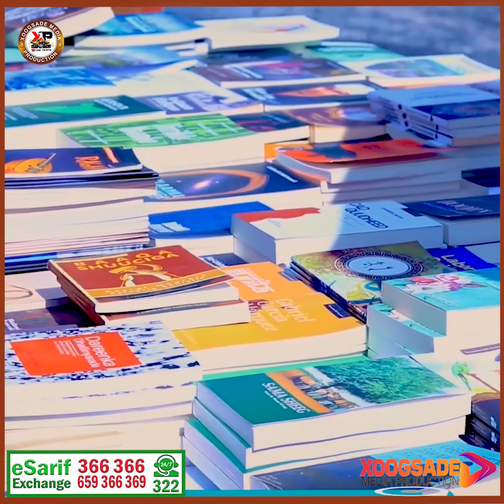Reer Barbarow Wax akhista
Fadlan like saar commentinagana nagula wadaag Faaladada